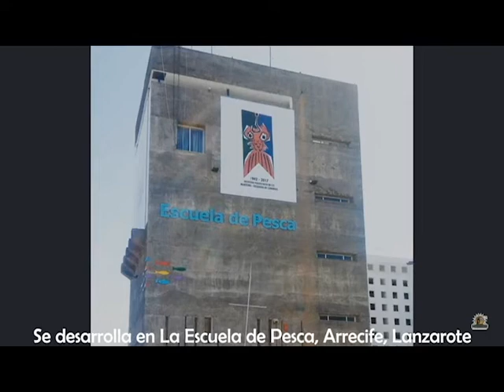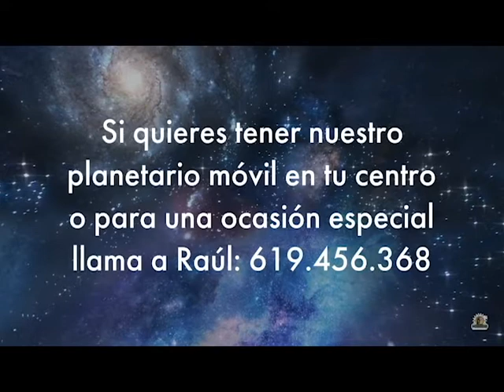Lanzarote Planetarium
Ven a conocer los cielos de Lanzarote, en nuestro planetario móvil y en las sesiones especiales en el planetario fijo de la Escuela de Pesca de Arrecife.
Come and find out more about Lanzarote Digital Planetarium and mobile planetarium, the Galactarium.